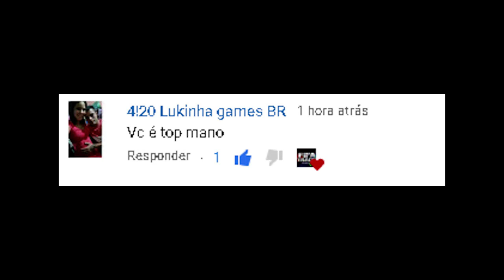EA FC 24 - COMO FAZER até 1K - 300K no UT | Como FARMAR MOEDAS - DICA DE TRADE | FIFA TRADE CHANNEL